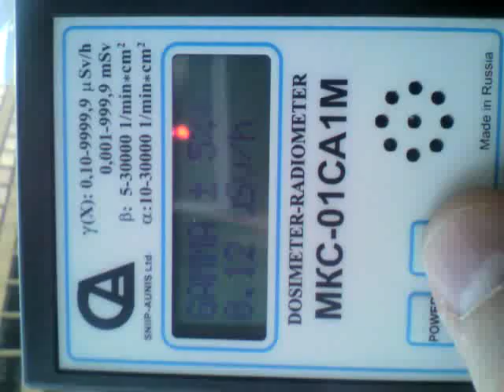Замер уровня радиации в Токио 30 марта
Видео-отчет об уровне радиации в Токио.